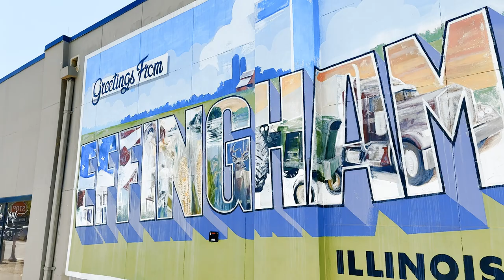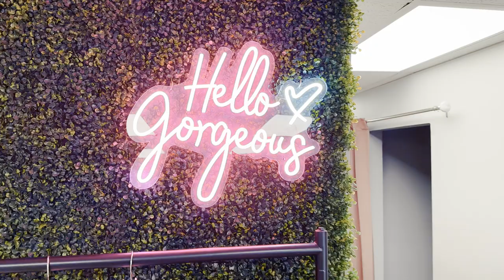Fleur De Paradis - Cocktails w/ Katina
Katina shows us how to make the pink floral gin drink, the Fleur De Paradis!

You'll need:
2 oz gin of your choice
¾ oz St Germaine or other floral liqueur
½ oz of Grapefruit Juice
½ oz of Lemon Juice
1/4 oz of Simple Syrup
2 dashes of orange bitters
Ice, Shaker, Strainer, Cocktail Glass, Lemon for garnish.

Shake until cold and combined. Strain into a cocktail glass. Top with your favorite sparkling wine and garnish with a lemon peel.

We stopped off at Vayda Jane Bridal in downtown Effingham to talk to them about their store and how they help bridal parties across central Illinois!

for more info on them!